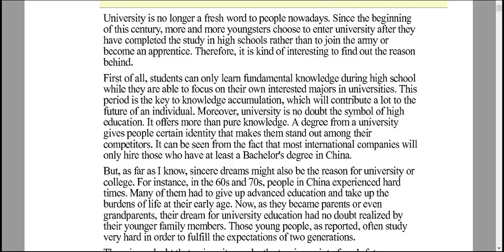university is no longer